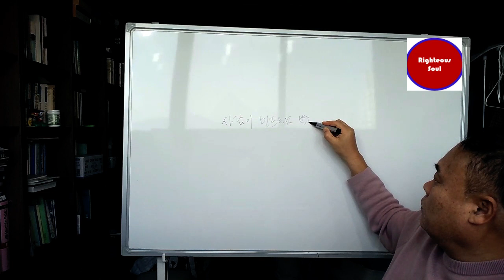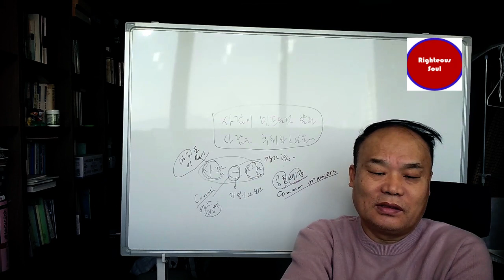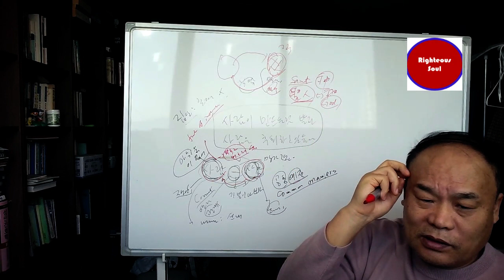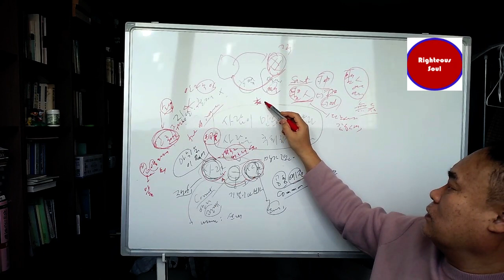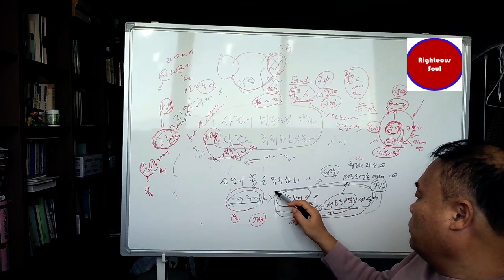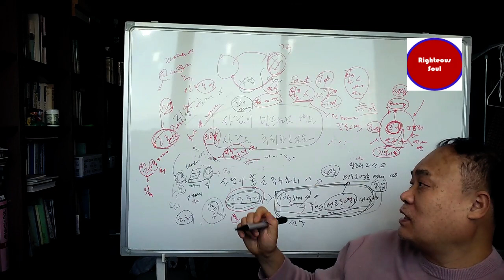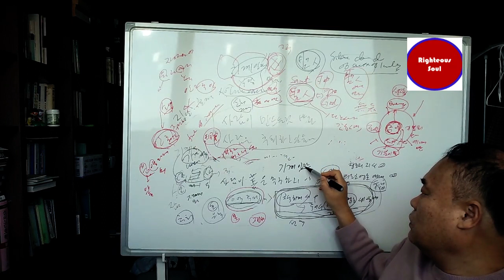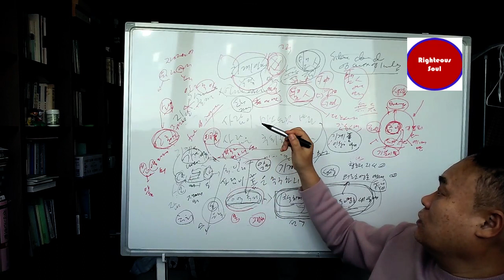Righteous soul TV 사람이 만드는 것은 발전하고 사람은 퇴보하고 있다. 기계인간은 선(善)하고, 사람은 악마(惡魔)가 되고 있다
사람이 만드는 것은 발전하고 사람은 퇴보하고 있다. 기계인간은 선(善)하고, 사람은 악마(惡魔)가 되고 있다

사람과 사람사이에는 재미가 없다
사람과 기곙니간사이에는 인간이 재미가 있다
인간은 반려동물 똥, 먹이 먹이고 하는 귀찬함으로
결국 기계인간을 구매해서 살것이다
기계인간은 인간 맛 재미가 있기 때문이다